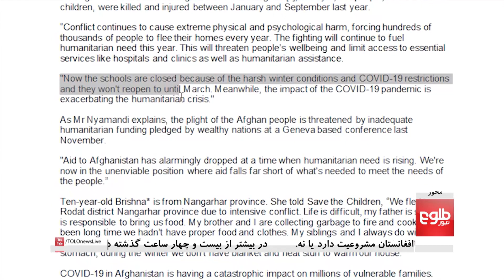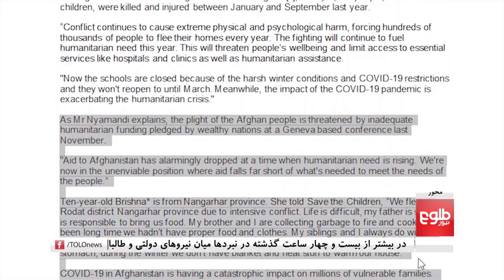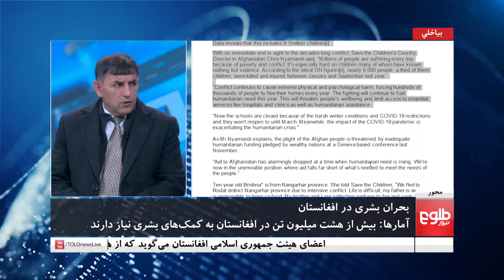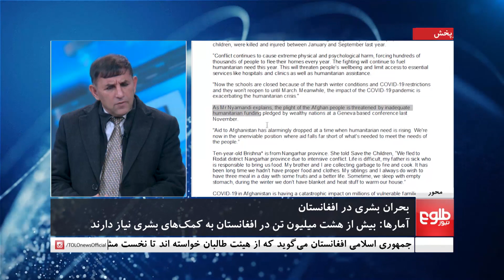محور: روند صلح افغانستان